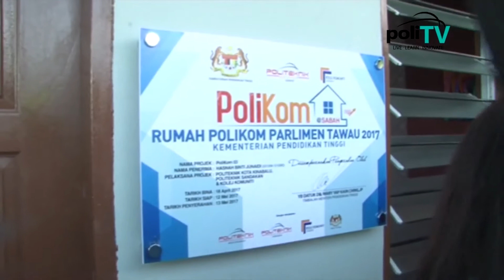poliTV - Handover Ceremony of Polyhome Tawau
Handover Ceremony of Polyhome Tawau by YB. Datuk Dr. Mary Yap Kain Ching, The Deputy Minister Of Higher Education Department-Politeknik Sandakan Sabah